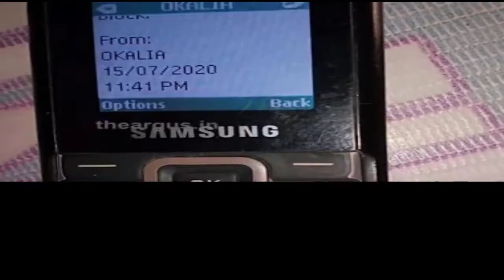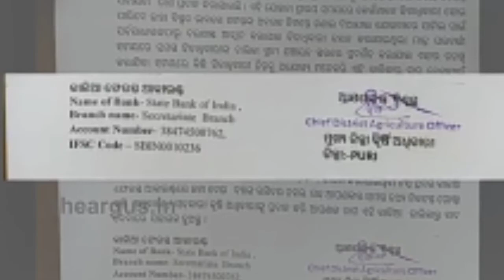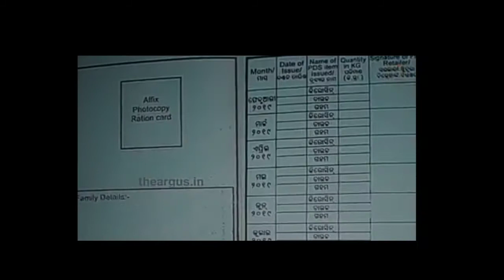kalia yojana money return list public reaction ||Ineligible Beneficiaries To Return Kalia Money